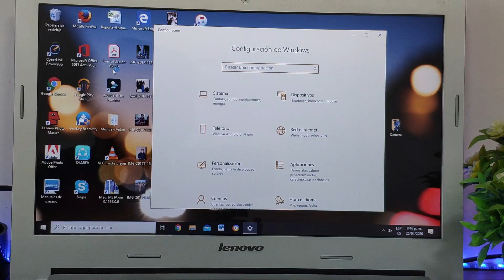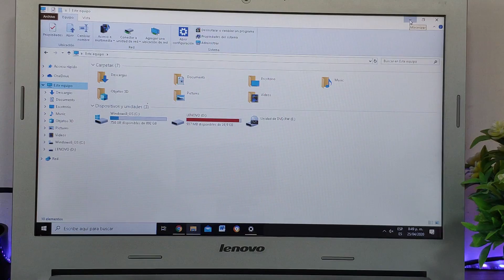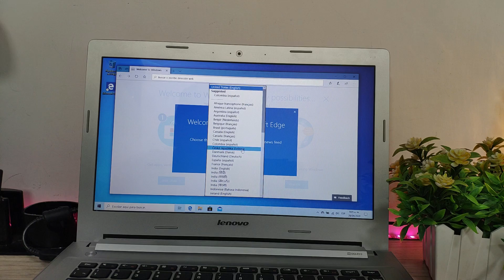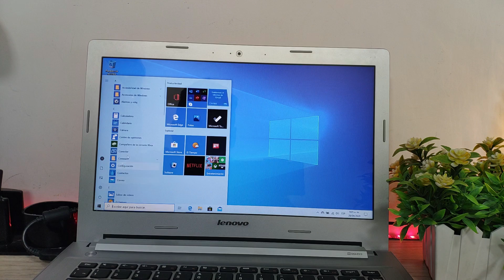Como Restaurar Windows 10 Facil y Sin Perder Tus Archivos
Antes hacer un Reset de Fabrica en Windows era todo un desafió, pero con Windows 10 podemos restaurar nuestro PC dejándolo como el primer día, pero si tenemos archivos y no queremos hacer un Backup, también podemos conservarlos, aquí vamos a tener un paso a paso de como hacerlo de una manera muy fácil.